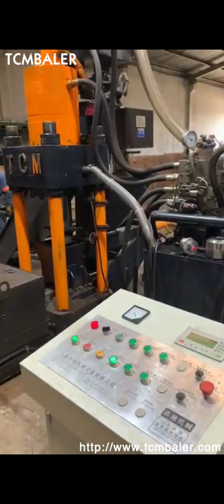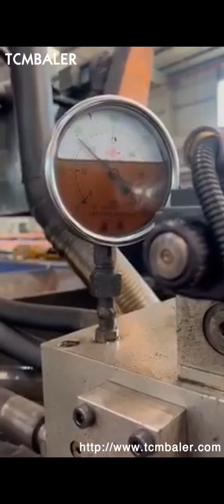metal chip briquetting press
Metal Briquetting Press Israel, RUF Briquetting Systems Serbia, Metal chip briquetting machines for a wide range of metals alloys . The value of metal residues can be greatly increased with our metal press machine. The metal chip briquetting machine is a real all, rounder and is suitable for pressing aluminium, steel, cast iron, copper and countless other metals. On the basis of the particular experience, Metal Chip Briquetting Press Thailand, Metal Chip Briquetting Panama, Metal Chip Briquetting Press, find quality Metal Chip Briquetting Press products,Metal Chip Briquetting Press Manufacturers, Metal Chip Briquetting Press Suppliers and Exporters at Manufacturer For Waste Balers,Baling Press Machine,Shredders,Wood Shaving Machine. Metal Chip Briquetting Press Cyprus, Metal Chip Briquetting Mexico, Alibaba.com offers 1,461 metal chip briquetting press products. About 21% of these are briquette machines, 2% are punching machines, and 1% are energy saving equipment. A wide variety of metal chip briquetting press options are available to you, such as ac motor, stepper motor, and dc motor. Metal chip briquetter Mauritania, Nederman Turkey, The pressing method ensures high, uniform material and uniform material compaction. The briquetting press is equipped with 200 dm3, 7 f3, hopper, with a vibrator and oil cooler. The metal chip briquetter is perfect for briquetting of short swarf of light metals of type aluminium. metal chips briquetting press Liechtenstein, metal chips briquetting Czech, Metal Briquetting Press Machine . BM series briquetting presses are suitable for pressing and, or briquetting of all kinds of swarf resulting from machining of steel, cast iron, stainless steel, aluminium, magnesium, brass, copper, bronze, titanium, a.s.o. Metal Briquetting Press Portugal, Metal Briquetter USA, The Briquetting Machine is used to make small cakes out from the iron dust. The Briquettes can be re, used by smelting. Cast iron dust becomes cast iron again; iron included in further dusts is reduced and converted to metal. Advance Hydrau, Tech Pvt Ltd. is the leading manufacturer and exporter of metal chip briquetting machine in India. Our, Metal Chip Briquetting Press Canada, PUC Machine Denmark, 2020, 3, 18The metal chip briquetting machine can squeeze most of the scrap metal materials into a cylinder and various sizes of blocks, which can effectively reduce the waste of metal resources and reduce transportation costs., Main features of the scrap metal chip briquettes press machine. Scrap Metal Chip Briquetter Japan, Metal Briquettes Russian, Briquetting equipment lowers transportation and material, handling costs. With a volume, reduction rate of up to 8, 1, rate dependent upon metal type,, chip briquetters allow you to recycle greater amounts of scrap per load with easy, to, ship briquettes. Metal Briquetters Germany, Industrial Metal Chip Briquetting Estonia, The answer, RUF metal briquetting systems. In fact, briquetting your scrap can reduce the volume by as much as 20, to, 1, making scrap infinitely easier to handle and more economical to recycle or sell to foundries. Metal briquetting also enables you to reclaim the fluids oil, lubricants and other liquids used in your metalworking processes. Metal Briquetting France, Metal Briquetting Machines Rwanda, RUF Metal Briquetting Press. The value of metal residues can be greatly increased with our metal press machine. The metal chip briquetting machine is a real all, rounder and is suitable for pressing aluminium, steel, cast iron, copper and countless other metals. Briquetting is a suitable treatment method for de, watering or de, oiling wet metal chips. RUF Metal Chip Briquetting Systems and Machines India, Argentina, Metal briquettes have many advantages, optimized storage and efficient transportation through volume reduction as well as cost, effective further processing. The briquetting process for metal makes it possible to reclaim expensive coolant fluids, flux oil, and emulsions